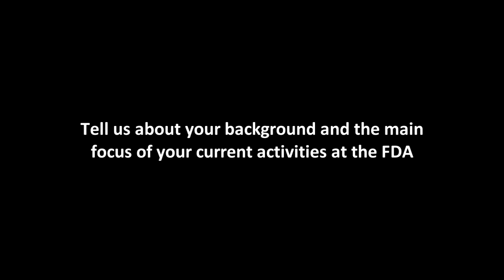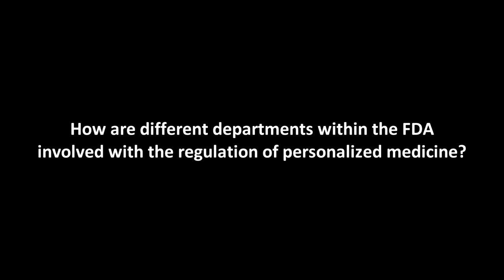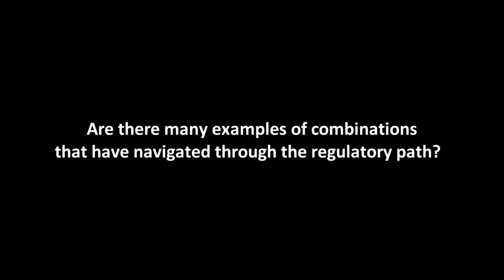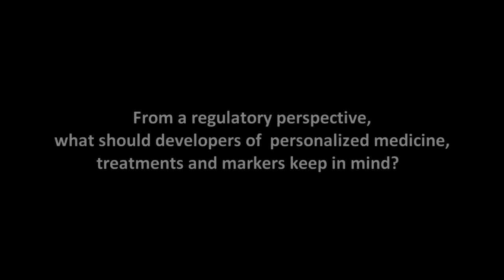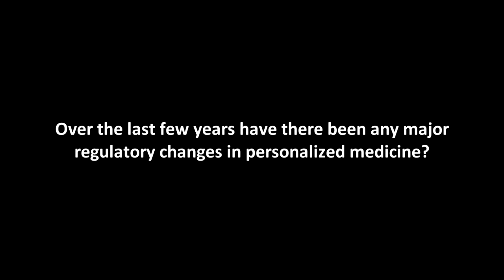Dx2010: Markers to Market: Elizabeth Mansfield, FDA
Elizabeth Mansfield, Director of Personalized Medicine, FDA.

The Dx2010 Markers to Market workshop (June 22, 2010) brought together leading international researchers, regulatory representatives and entrepreneurs from the diagnostics sector to examine regulatory hurdles and commercialization challenges on the path from biomarker discovery to market for  molecular diagnostics and prognostics.

Dx2010 Markers to Market was co-hosted by the Ontario Genomics Institute (OGI) with the MaRS Discovery District.